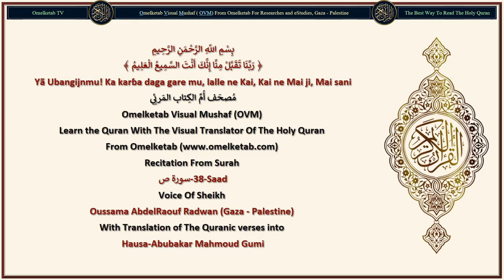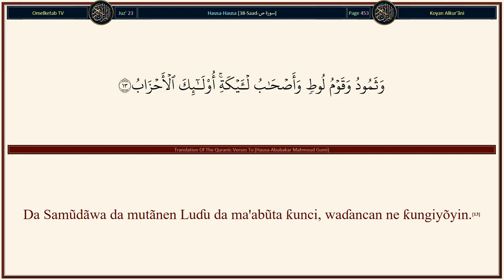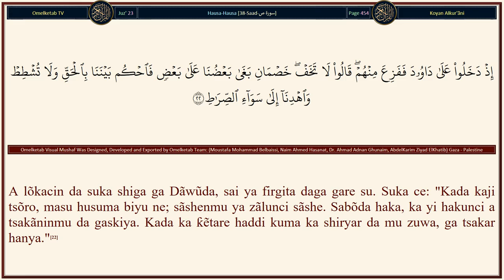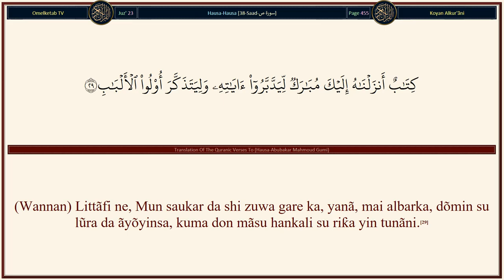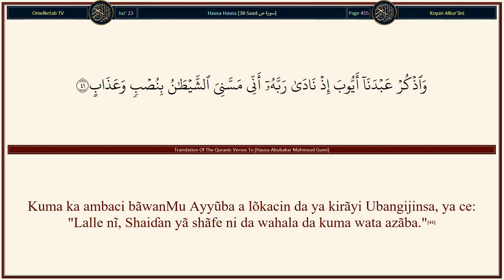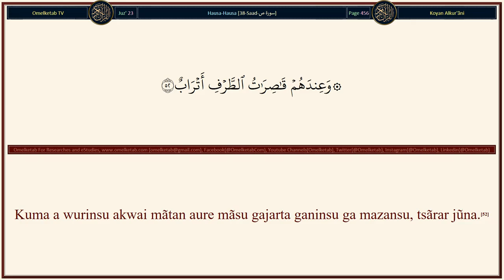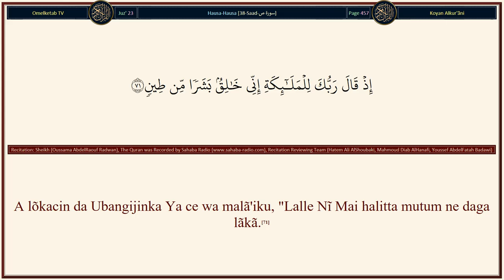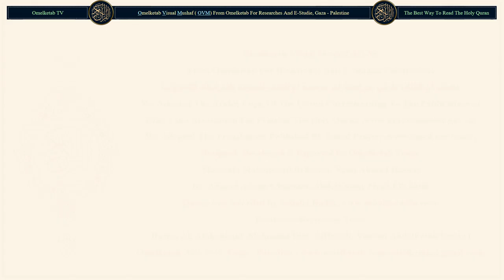38 Saad سورة ص Hausa Abubakar Mahmoud Gumi Radwan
38-Saad-سورة ص-Hausa-Abubakar Mahmoud Gumi-Radwan... [Kõ kuma sũ ne da mallakar sammai da ƙasã da abin da ke a tsakãninsu? To sai su hau a cikin sammai (dõmin, su hana saukar Alƙur'ãni ga Muhammadu).(10)A lõkacin da Ubangijinka Ya ce wa malã'iku, "Lalle Nĩ Mai halitta mutum ne daga lãkã.(71)"Sa'an nan idan Nã daidaita shi, kuma Na hũra (wani abu) daga RuhĩNa a cikinsa to ku fãɗi kunã mãsu sujada a gare; shi."(72)Sai malã'ikun suka yi sujada dukansu, gabã ɗaya.(73)Fãce Iblis, ya yi girman kai, kuma ya kasance daga kãfirai.(74)(Allah) Ya ce, "Yã Ibilis! Mẽ ya hana ka, ka yi sujada ga abin da Nã halitta da HannayeNa biyu? Shin, kã yi girman kai ne, kõ kuwa kã kasance daga maɗaukaka ne?"(75)Ya ce, "Nĩ, mafifici ne daga gare shi: Kã halitta ni daga wutã, kuma Kã halitta shi daga lãkã."(76)Ya ce, "To, ka fita daga gare ta, dõmin lalle kai la'ananne ne."(77)"Kuma lalle a kanka akwai la'anaTa har zuwa rãnar sakamako."(78)Ya ce, "Ya Ubangijina! To, Ka yi mini jinkiri zuwa ga rãnar da ake tãyar da su."(79)Ya ce, "To, lalle kanã daga waɗanda aka yi wa jinkiri,(80)"Zuwa ga yinin lõkaci sananne."(81)Ya ce, "To, inã rantsuwa da buwãyarKa, lalle, inã ɓatar da su gabã ɗaya.(82)"Fãce bãyinKa tsarkakakku daga gare su."(83)(Allah) Ya ce, "To, (wannan magana ita ce) gaskiya. Kuma gaskiya Nake faɗa."(84)"Lalle zã Ni cika Jahannama daga gare ka, kuma daga wanda ya bĩ ka daga gare su, gabã ɗaya"(85)Ka ce: "Bã ni tambayar ku wata ijãra, a kansa kuma bã ni daga mãsu ƙãƙalen faɗarsa."(86)"Shĩ (Alkur'ãn) bai zama ba fãce ambato ne ga dukan halitta."(87)"Kuma lalle zã ku san babban lãbãrinsa a bayan ɗan lõkaci."(88)]

Surah Name: 38-Saad-سورة ص
Language: Arabic & Hausa - Hausa
Translator